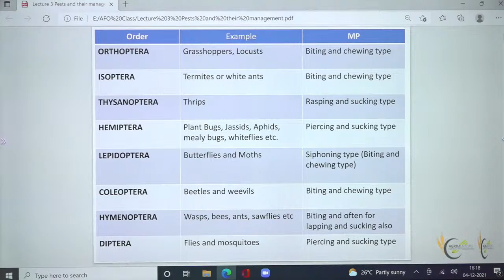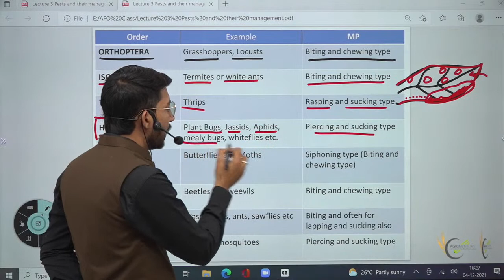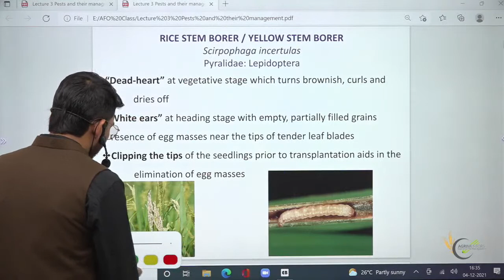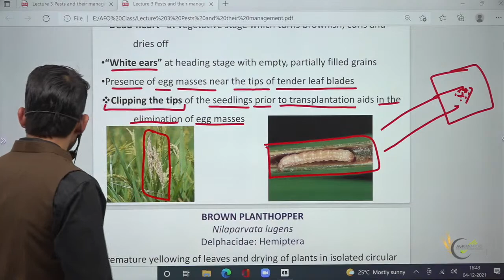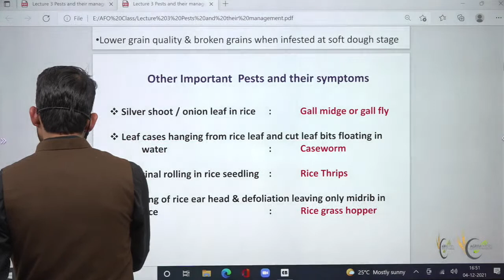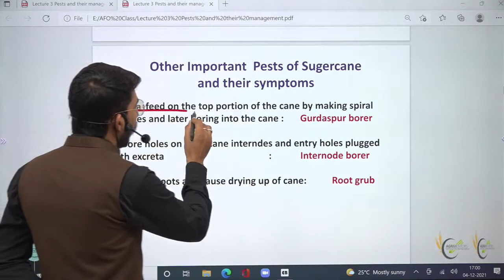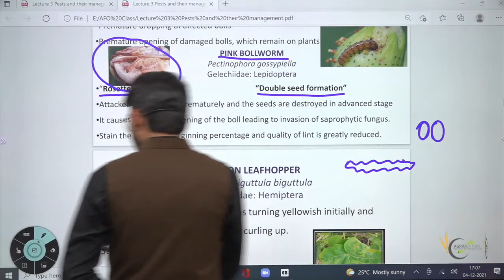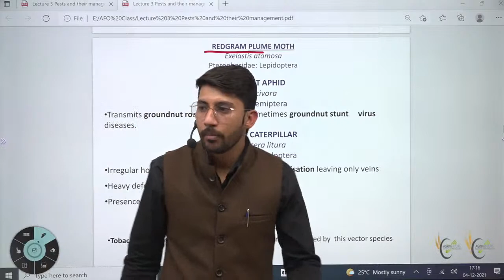कृषि फसलों के विभिन्न महत्वपूर्ण कीट || Pests of Different Agricultural Crops|| Session By A Officer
Grown by Educational Experts and growing exponentially, in both results and business, with ethics and commitments.